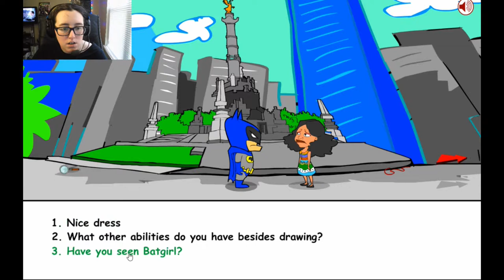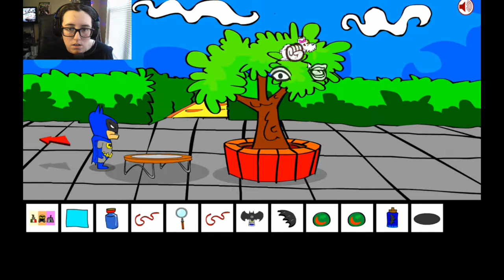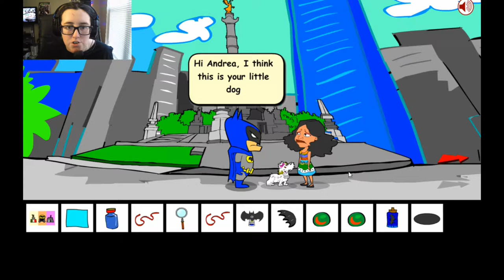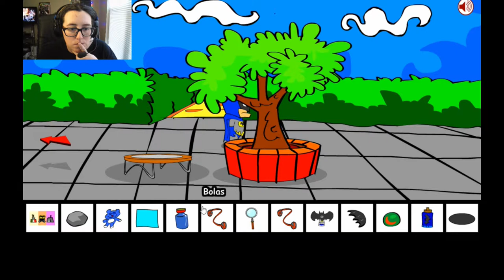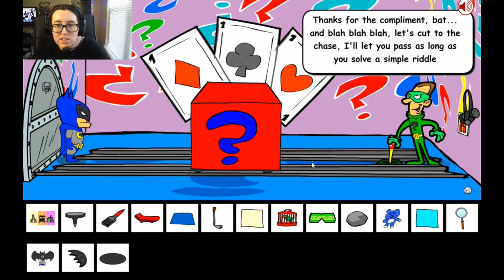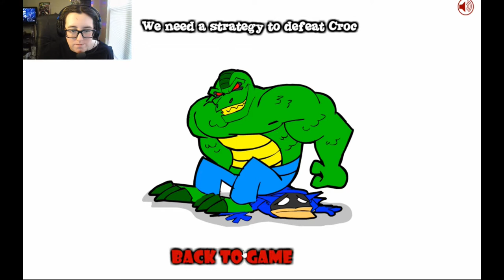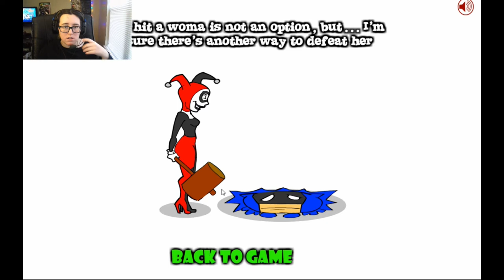BATGIRL I'M COMING | Batman Saw Game (Inkagames)